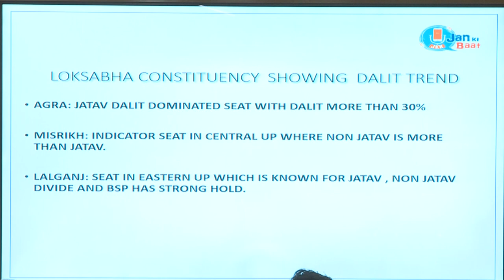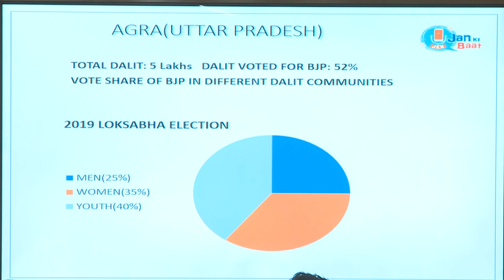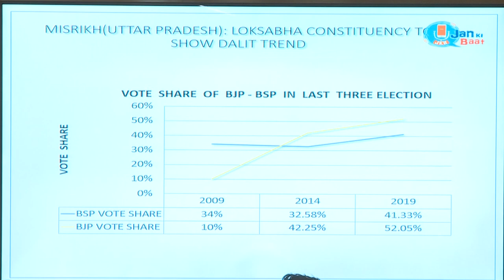India, identity politics, elections & outcomes: Do Lok Sabha polls give us clues to assembly polls?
India, identity politics, elections and outcomes: Does Lok Sabha poll 2019 give us clues to assembly polls? discussion centered around psephology and how it can quantify emerging trends in electoral politics. The discussions examined

• How national elections reflect grassroots sentiments.

• The effect of national general elections on legislative polls